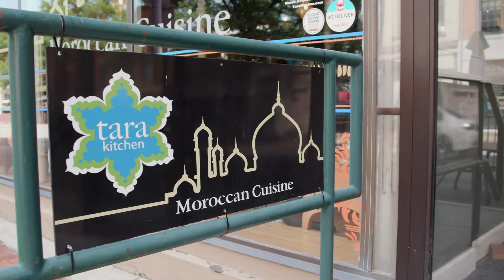Why an Afghan Immigrant Loves Cooking Moroccan Food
Learn the story of Zamaryalai Omarzai, an Afghan immigrant and chef at local Moroccan restaurant Tara Kitchen. Watch The Great American Recipe Fridays on WMHT, or anytime on PBS Passport!